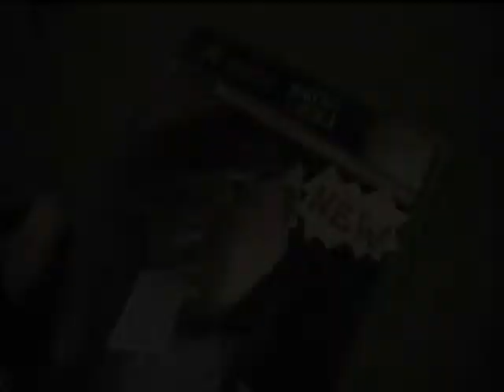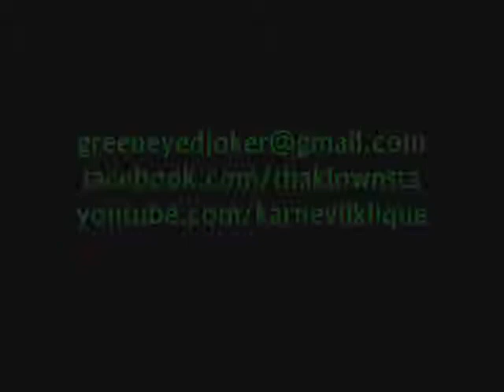GREEN EYED JOKER ~ "DOUBLE DOZE, MARBLE FLOWZ" BOOTLEG MUSIC VIDEO feat. THE YOUNG SEED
MUSIC VIDEO PRODUCED AND DIRECTED BY GREEN EYED JOKER FOR KARNEVIL LOONATIC ENTERTAINMENT. MUSIC FROM GREEN EYED JOKER'S "SIDESHOW" ALBUM. produced and written by Green Eyed Joker